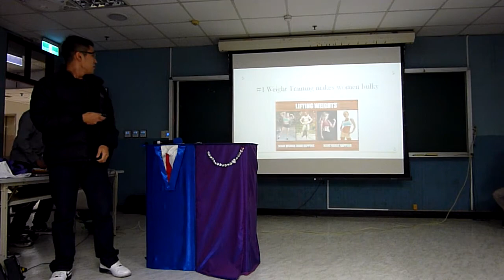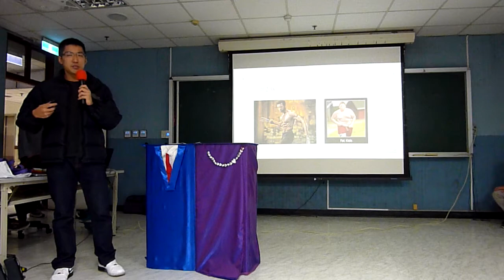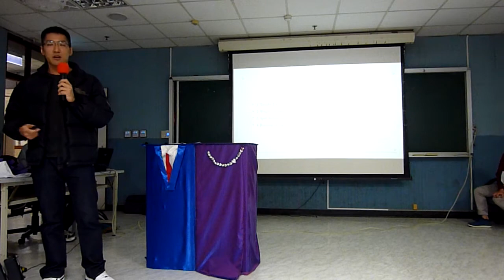2015-04-11 Jason Chuang C1 - Weight Training